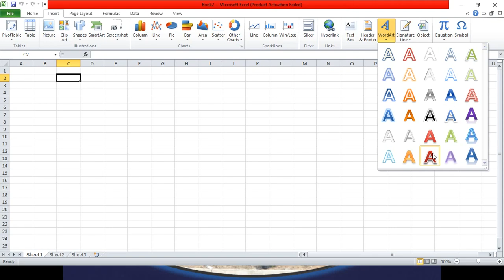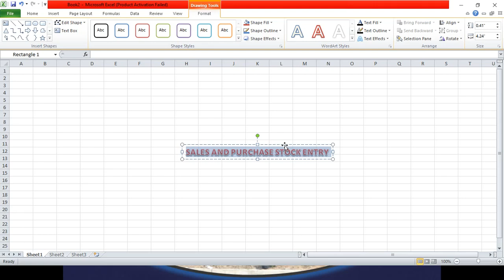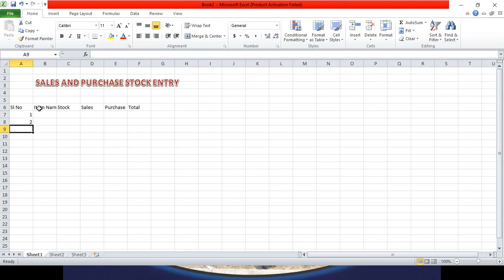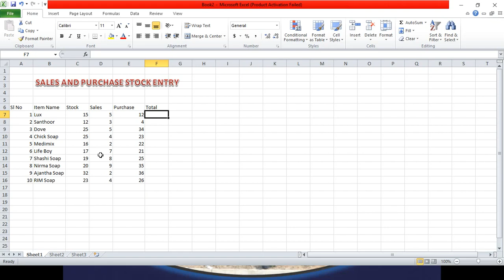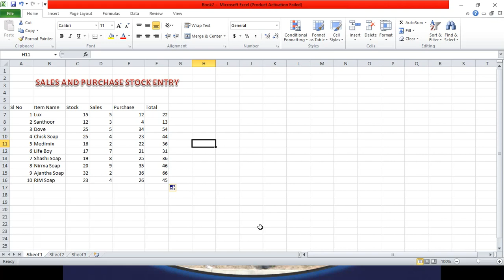ITEM STOCK & SALES , PURCHASE AND CLOSING STOCK IN MS-EXCEL | BASAVA ITI MANVI